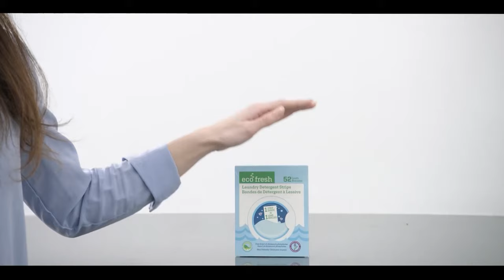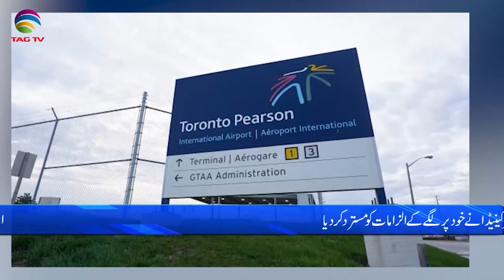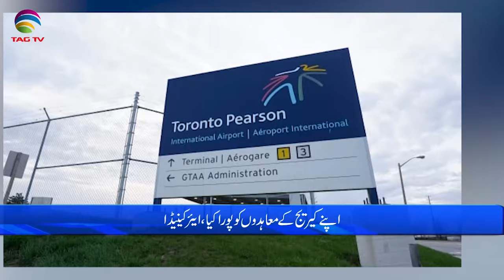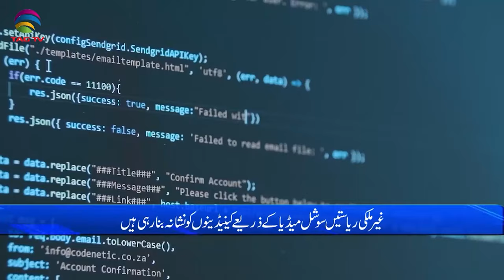International and Canadian News - November 21, 2023